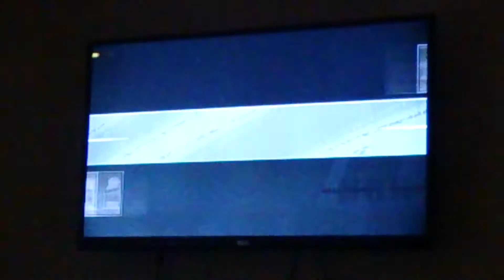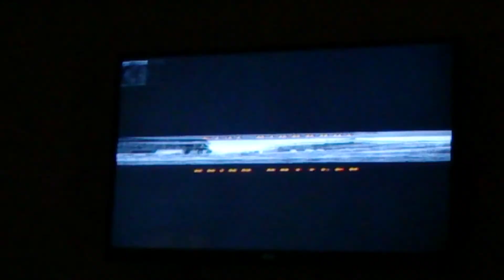KOF98UM; Hammad (PAK) VS ET (TWN)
1st Asia Clash tournament
Held @ Arcade cafe, Dubai, UAE
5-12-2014